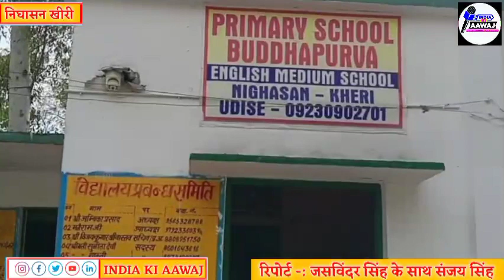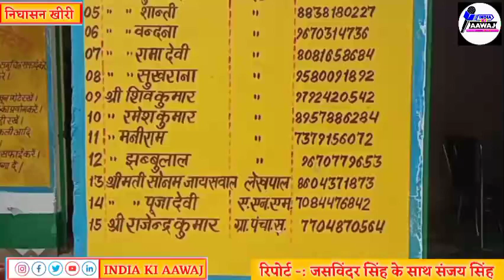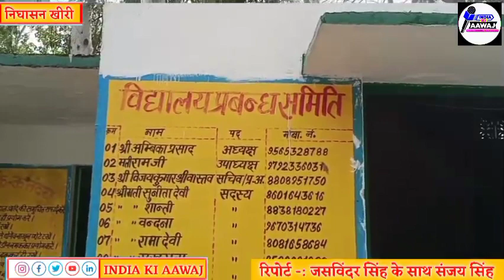निघासन खीरी सरकारी स्कूल में प्राइवेट स्कूल जैसी होती है पढ़ाई आप भी सच्चाई जान कर रह जायेंगे हैरान